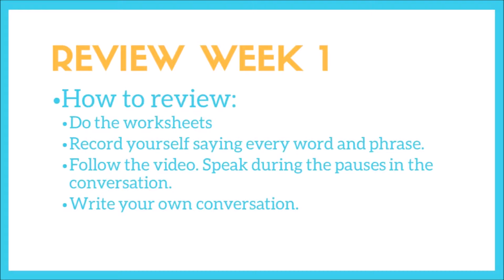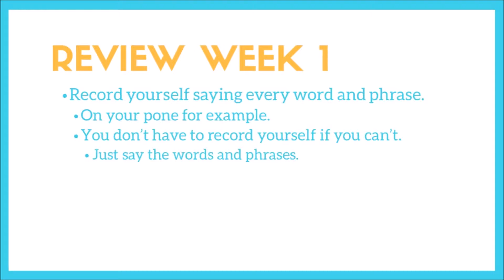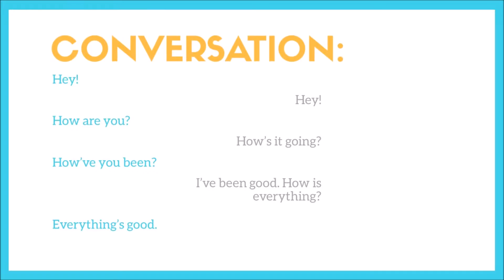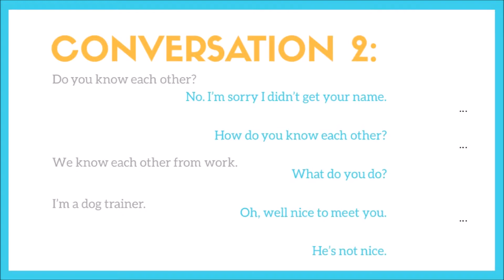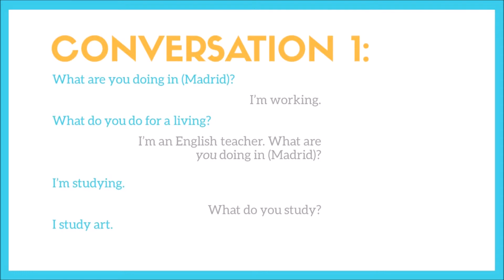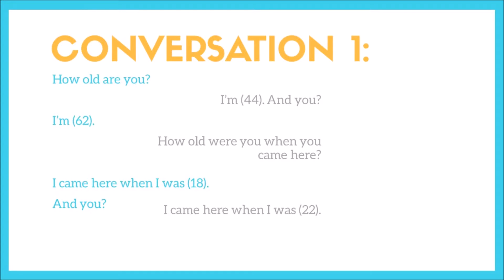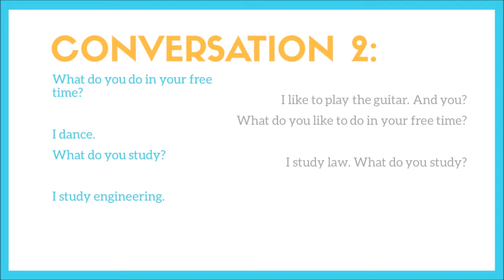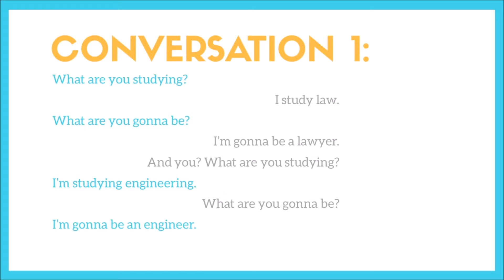Become Fluent in English in 90 Days - Learn with Us!!